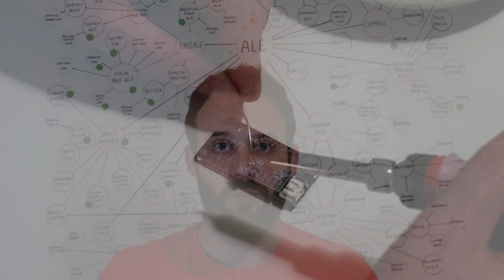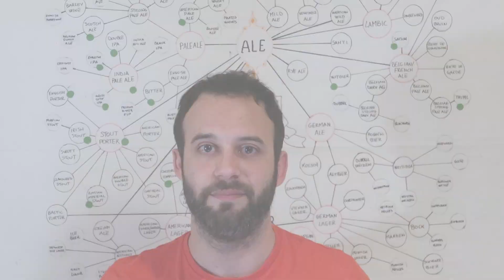Floaty, densimetro smart - da oggi so cosa succede nel fermentatore in tempo reale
Tante volte ho avuto la tentazione di aprire il fermentatore per vedere cosa stava succedendo al suo interno.
Sembra una cosa abbastanza sconsigliata da fare, ma da oggi saprò ogni 30 minuti se il mosto è diventato alcool, se il lievito sta lavorando e qual è l'effettiva temperatura percepita all'interno del mio fermentatore in acciaio.
Uno strumento che si aggiunge al mio impianto low cost, il Floaty, è un densimetro smart, connesso in rete, che permette di avere statistiche sulle proprie fermentazioni anche quando si è in vacanza (non me la sentirei di andare in vacanza e abbandonare la birra da sola a casa...).

0:00 Intro
0:29 Floaty
0:45 Materiali
1:51 Imprevisti e problemi
4:14 Gabbia di Faraday
5:54 Costi

🍻 Ciao, sono Lucio e faccio birra in casa da 5 anni.